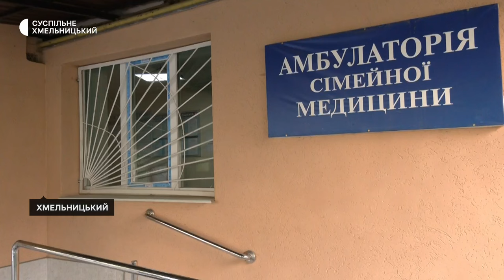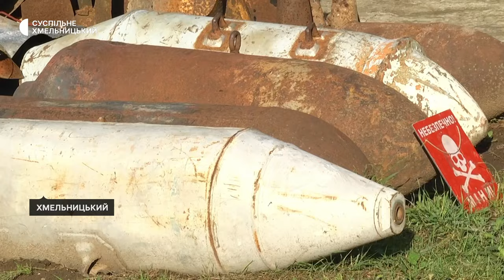Пів року після влучання, робота, яка не любить поспіху, австралійські птахи | 20.09.2024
Коли запрацює амбулаторія, пошкоджена внаслідок російської атаки у березні цього року.

Робота, яка не любить поспіху. Суспільне поспілкувалось із військовим інженером, який розміновував Херсонські поля.

Австралійські птахи у Хмельницькому. Де оселились та скільки їх в обласному центрі?

Про події останніх семи днів дивіться в огляді наших кореспондентів у Тижні. Хмельницький